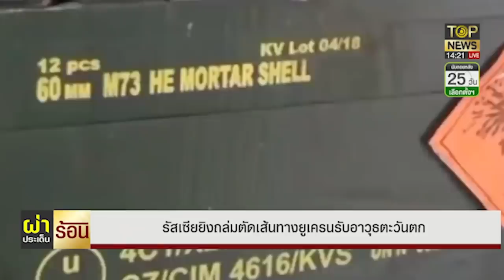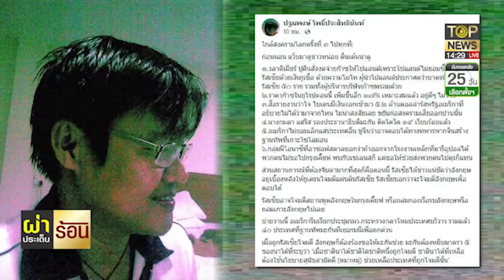ตัดก๊าซ2ชาติแข็งข้อไม่จ่ายรูเบิล-บีบUNรับรองดอนบาสไครเมีย | ผ่าประเด็นร้อน | ช่วง 1 | TOP NEWS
โฆษณาติดต่อ